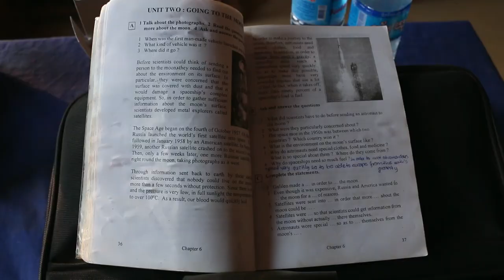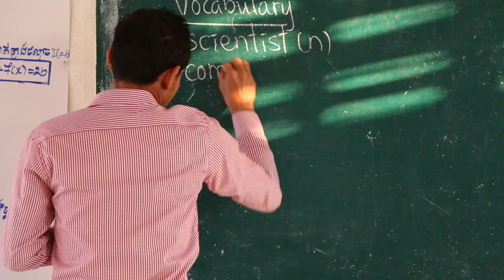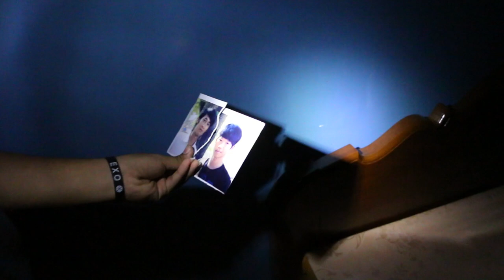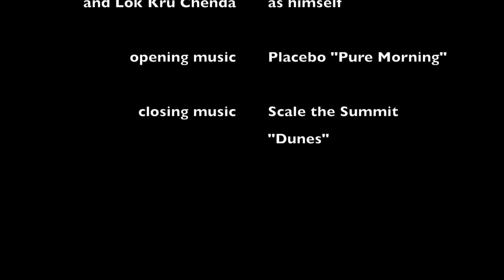The Missing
When a friend goes missing, what will it take to find him?